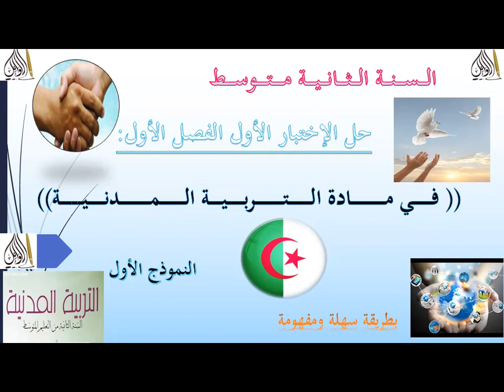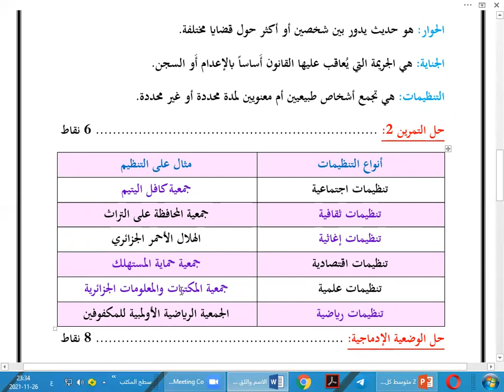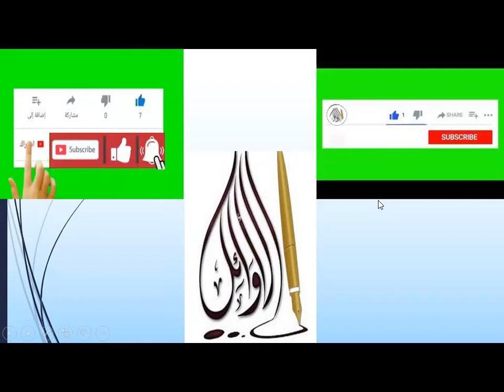حل الإختبار الأول الفصل الأول في مادة التربية المدنية سنة 2 متوسط ( النموذج 1) بطريقة سهلة جدا.